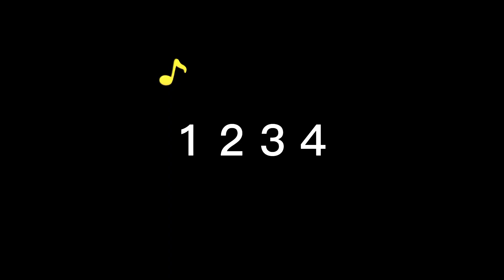Sea Jewel | Lian, Batangas